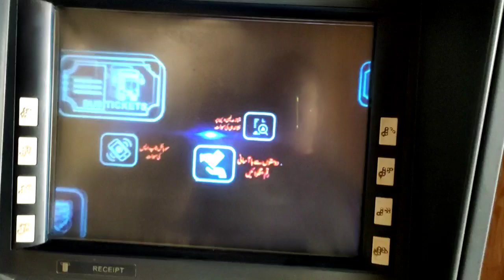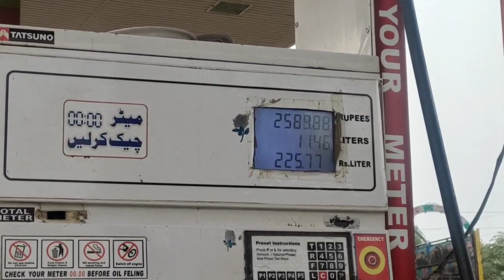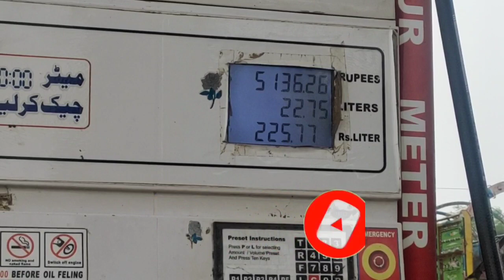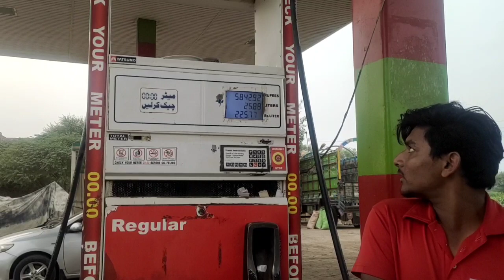hum ny aik Gae(cow 🐄)khredi | rangeel charpai or itni sasti,?